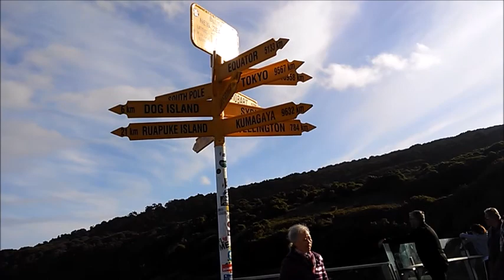Hiking the Te Araroa - Sterling Point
The day I lost my purpose on the Te Araroa, South Island, New Zealand.